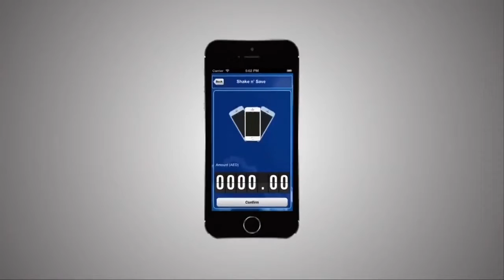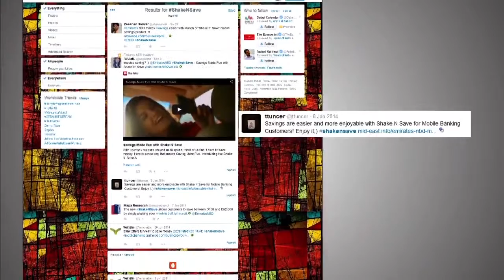shake n save